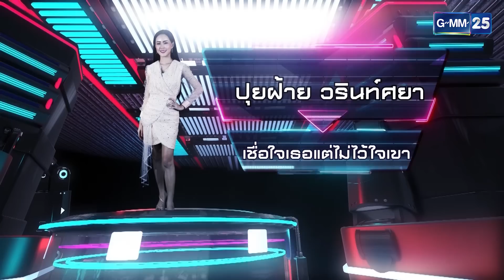เชื่อใจเธอแต่ไม่ไว้ใจเขา - ปุยฝ้าย วรินท์ศยา | ลูกทุ่งสู้ฟัด 2020 | 30 ก.ย. 63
กลับมาอีกครั้งกับ “ลูกทุ่งสู้ฟัด2020” เปิดศึกสู้ฟัดที่มีทั้งความสนุก ดุเดือด เอาใจคอเพลงลูกทุ่งกันแบบไม่มีกั๊ก โดย 3 สุดยอดกรรมการที่คร่ำหวอดในวงการเพลงลูกทุ่ง ศึกนี้เรียกว่าต้องสู้กันเป็นคู่ บู๊กันเพลงต่อเพลง เพื่อชิงเงินรางวัล 500,000 บาท และซิงเกิลเพลงของตัวเอง